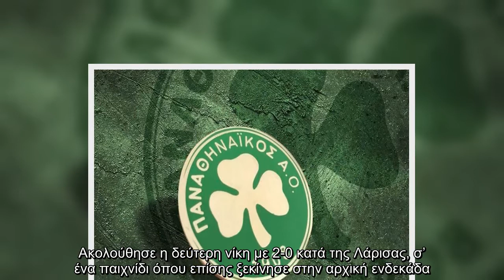Φώτης Ιωαννίδης στον ΟΠΑΠ: Το πρώτο γκολ του 2021, ο Ρονάλντο και ο Μπενζεμά